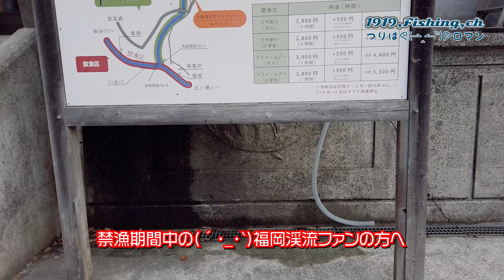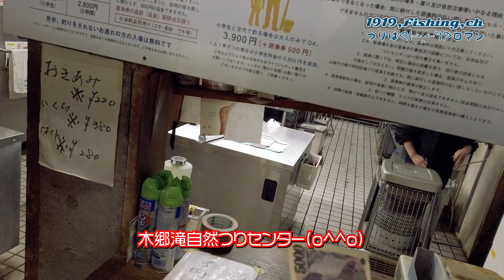【釣り】木郷滝自然つりセンター 禁漁期山女魚遠征